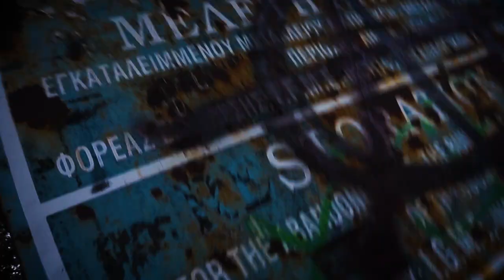GLIMPSES OF THASSOS (GREECE) | 2019 Cinematic travel video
Quick look at one of the most underestimated greek island - Thassos. Sleepy town of Theologos, tavernas at Limenaria, beaches of Potos, beautiful Giola lagoon, carribean-like Paradise Beach and abandoned palace and factory Metallia.

Its perfect if you want to avoid the crowd.
Shoot with Sony a5000 and GoPro Hero 7 Black